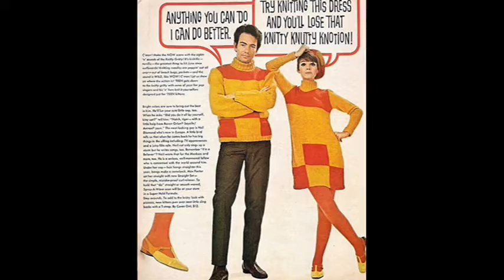Neil Diamond - You Got To Me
Just For You LP 1967